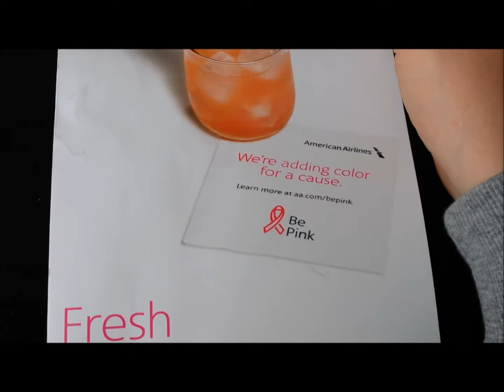Flying from Nyc to Las Vegas!!!